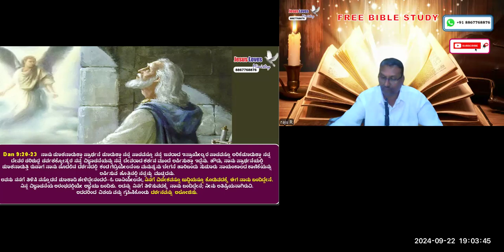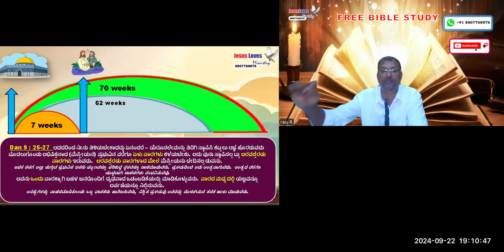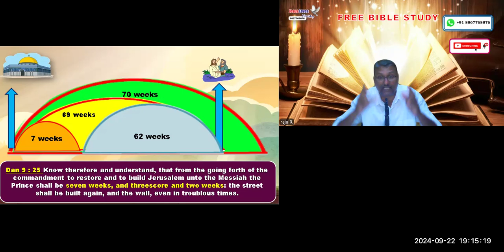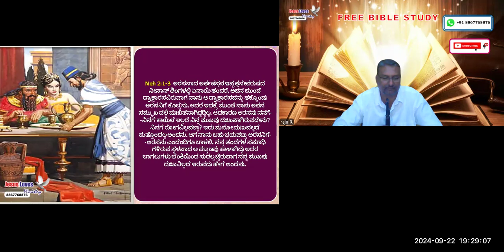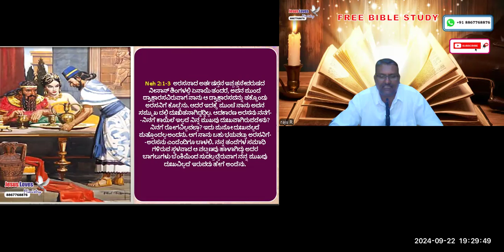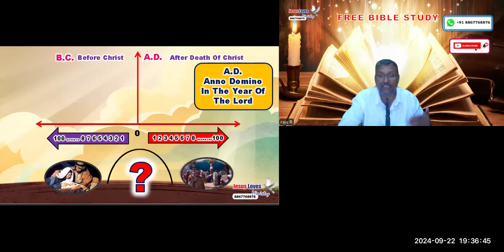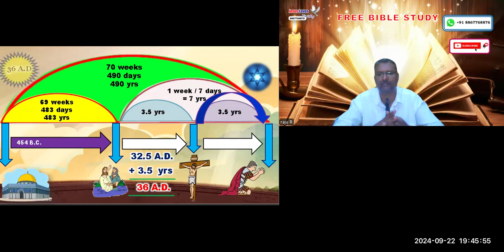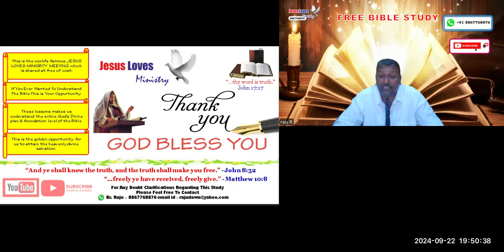Christ First Advent-Daniel 9 -Free Kannada Bible Study - 8867768876- Jesus Loves Ministry-22/9/24